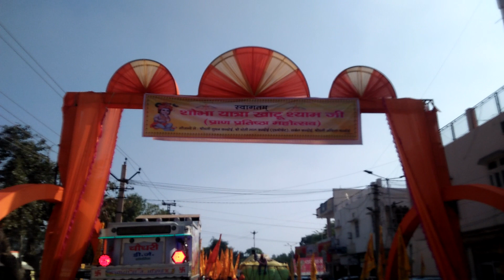कलश_यात्रा संगरिया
आज संगरिया की हिसारिया धर्मशाला से कलश यात्रा (खाटू श्याम जी प्राण प्रतिष्ठा महोत्सव) का आयोजन हुआ यह यात्रा हिसारिया धर्मशाला से शुरू होकर मुख्य बाजार व ऋषि आश्रम चौक  में से होते हुए शहर के विभिन्न भागों में पहुंची
इस यात्रा में भारी संख्या में पुरुष महिलाएं एवं बच्चों ने भाग लिया भक्तजन झूमते नाचते गाते चल रहे थे
कुछ पैदल बाबा श्याम की ध्वजा लिए और कुछ घोड़ों पर स्थित ट्रैक्टर सवारी का रूप दिए हुए थे
इस कलश यात्रा के बाद शाम 4:15 बजे महा स्नान होगा 108 कलश और अनेकों औषधियों  से भगवान का स्नान कराया जाएगा